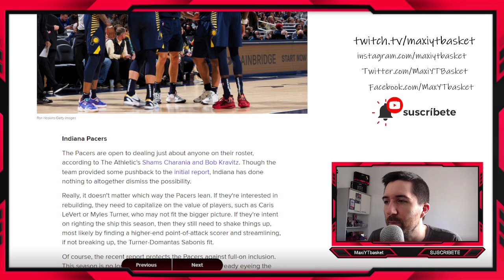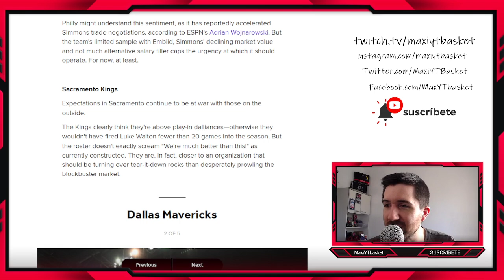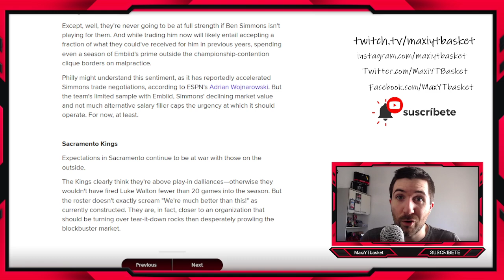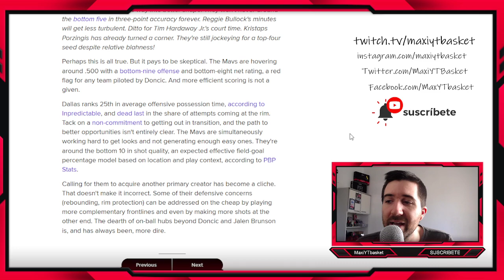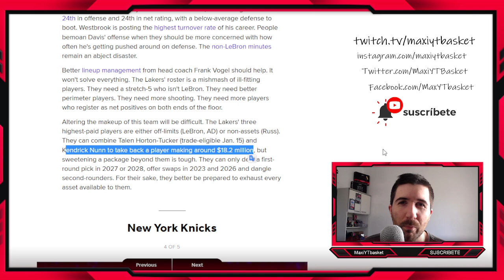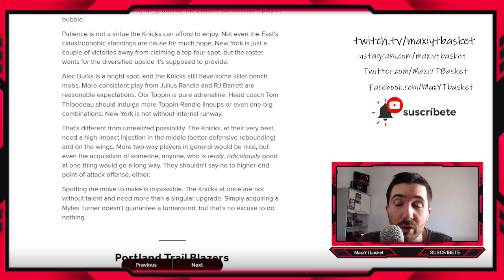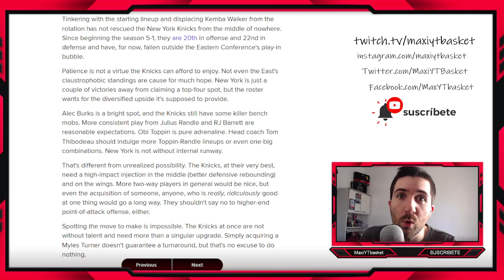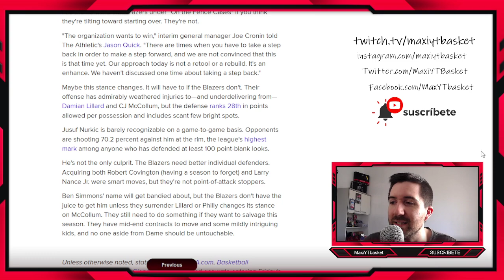7 EQUIPOS QUE 🚨NECESITAN CAMBIOS🚨 ¡¡¡URGENTE!!! NBA en Español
NBA EN ESPAÑOL

🏀 Twitch.tv/maxiytbasket
🏀 Twitter.com/MaxiYTBasket
🏀 Facebook.com/MaxYTbasket